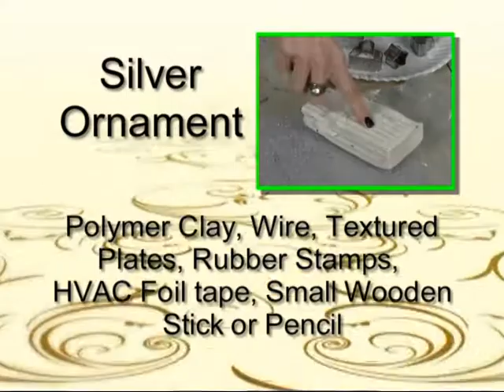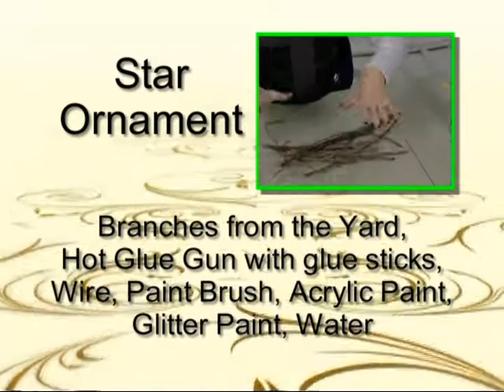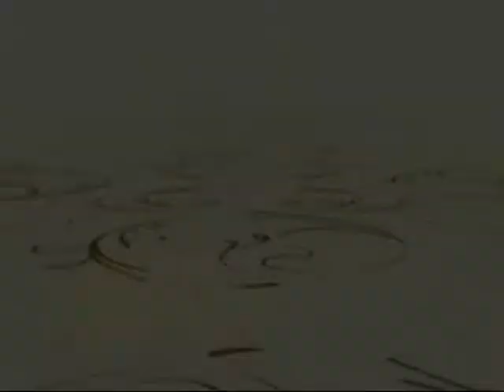Amazing Art Show #63 - The Holiday Show Express Show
Ms. Angie makes three different Holiday ornaments: Silver Ornament, Star Ornament and Stained Glass.